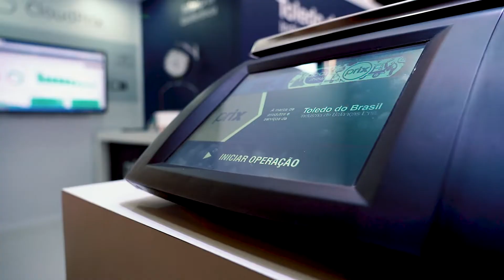Prix 6i AA - Balança de Autoatendimento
Olha que agilidade❗
Você pega o produto, pesa e coloca a etiqueta sem depender de ninguém. 😱

Assista esse vídeo e conheça a Prix 6i AA, a balança computadora com impressora voltada para o autoatendimento. 😉